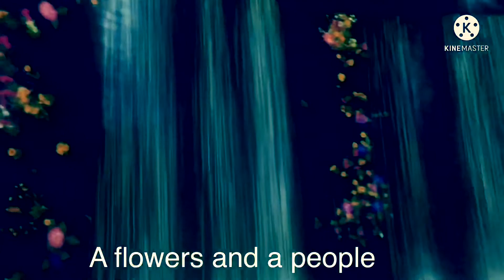EVERY WALL is A DOOR, Superblue miami#art exhibits miami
superblue miami
superblue museum
superblue tickets
superblue clouds
superblue florida
super blue miami